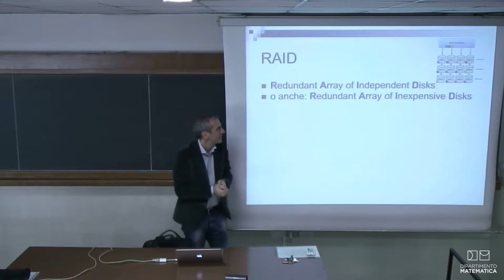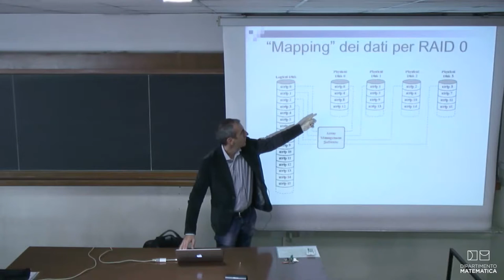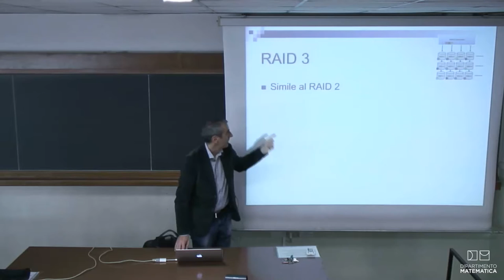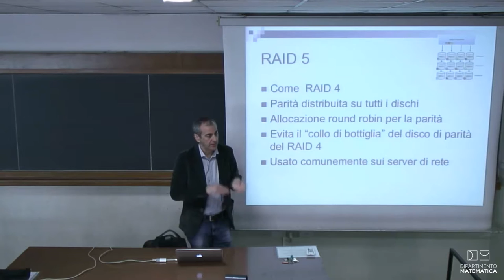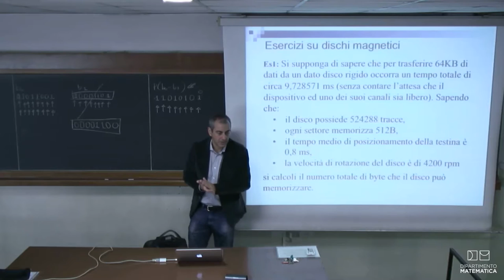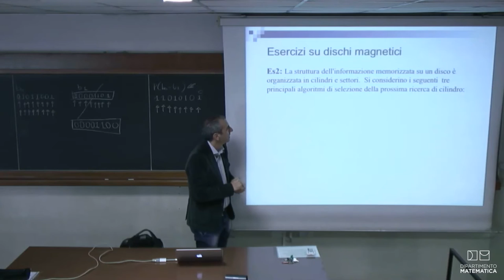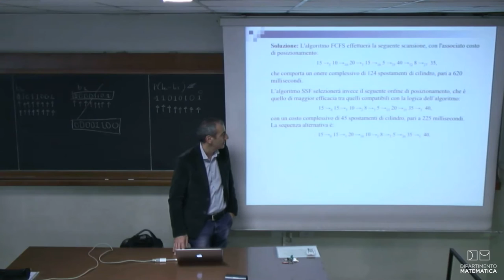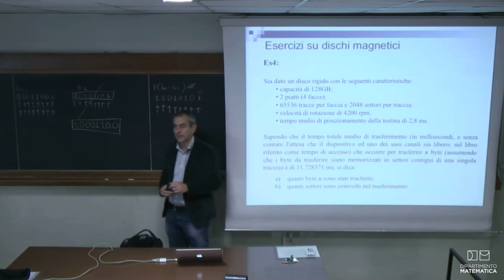Architettura Degli Elaboratori - 7 Novembre 2016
Laurea Triennale in Informatica: Architettura degli Elaboratori anno 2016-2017
Docente Alessandro Sperduti